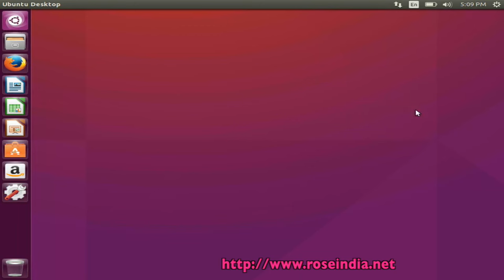How to install virtualbox extension pack on Ubuntu 16?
In this video tutorial you will learn How to install virtualbox extension pack on Ubuntu 16?